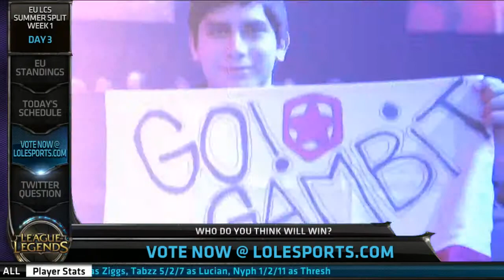Pre-show | 2014 EU LCS Summer Split W1D3 [HD]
Recap from day 2 and welcome to day 3!

Pre-show

2014 EU LCS Summer Split - Week 1 (Day 3)
Superweek!